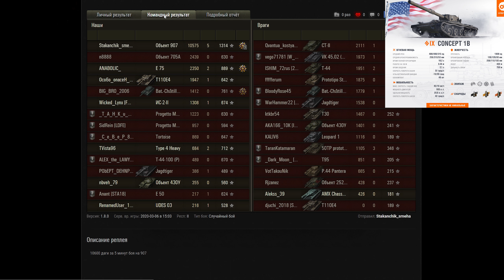ЗАМЕНА ИС-7 И Т-10 WOT 2020 - НОВЫЕ ИМБЫ СССР В ПОДАРОК ВОТ! ЗАМЕНА ТАНКОВ И ВЕТОК world of tanks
- Лима + Майк комбо сразу двух наборов!
- люкс на набор майк кинг тигр на 30 дней!!!
по дешевле цена майк если хочешь дешевле!
продавец 2 рублей спец цена

ЕСЛИ НЕ УСПЕЛИ КУПИТЬ РАНЬШЕ!!!
находишь через гугл сайт вот кит - заходишь и вводишь код  - Marakasi - при пополнении получаешь бонус